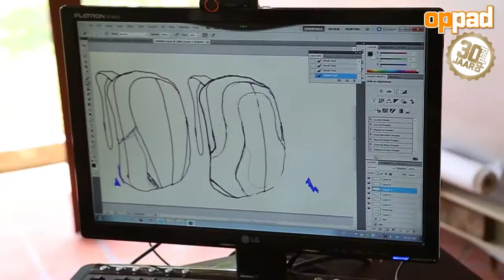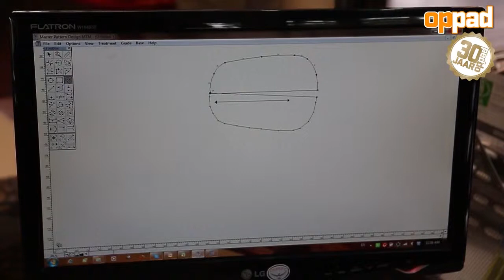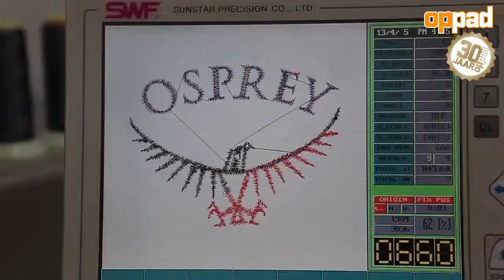Keukengeheimen van Osprey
Fabrieksbezoek Osprey, Ho Chi Minhstad Vietnam.

Concept: Petra Strijdhorst
Voice-Over: Gijs Loning
Camera: Bart Hautvast
Edit: Bart Hautvast, Désiré Weststrate